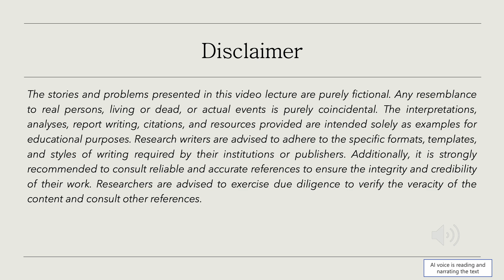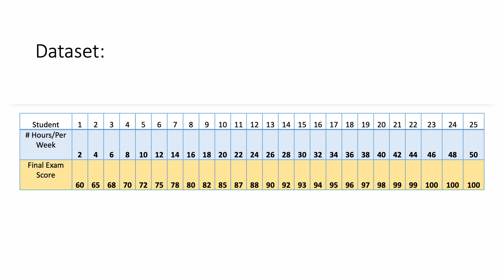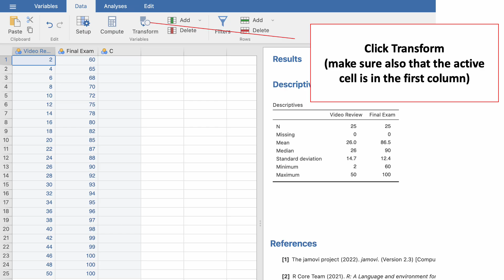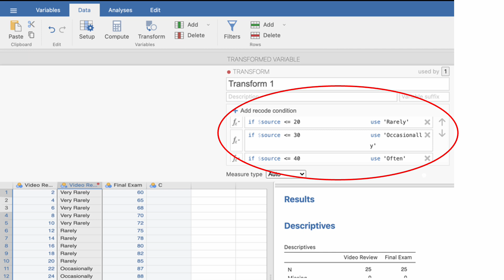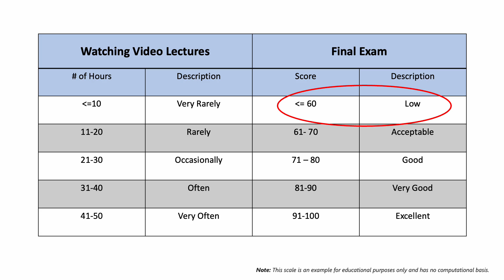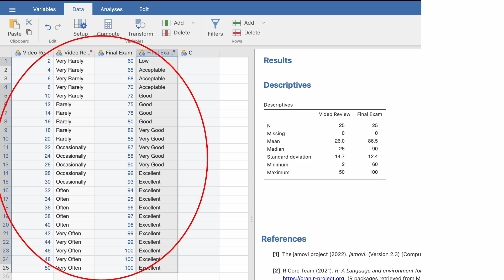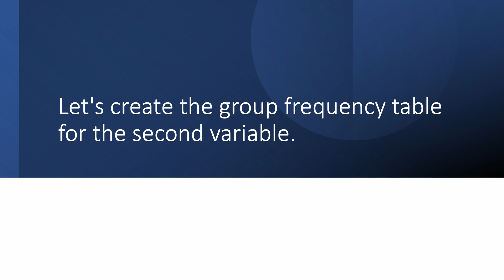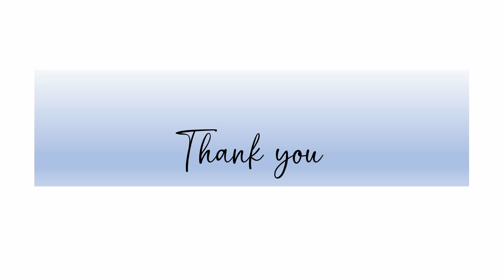Group Frequency Distribution - Transforming Data in Jamovi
Group Frequency Distribution   is a method to organize and summarize set of data by grouping the data into intervals, or "classes," and then counting the number of data points that fall into each class. This method helps to simplify and visualize the data, making it easier to identify patterns and trends.

If you want to further understand Statistics for Quantitative Research you may watch the following videos: